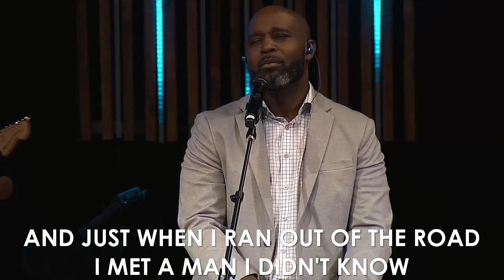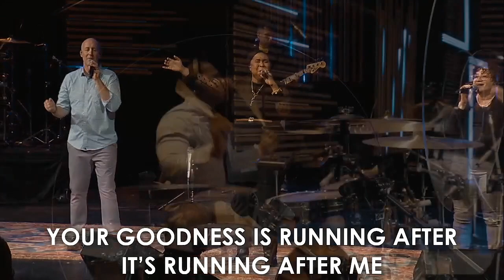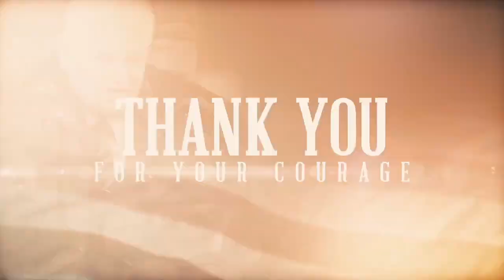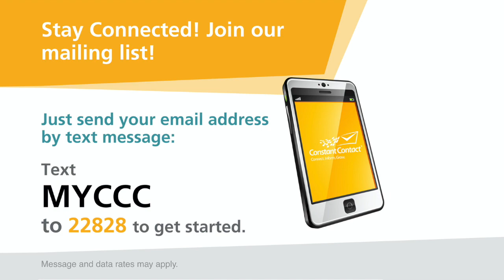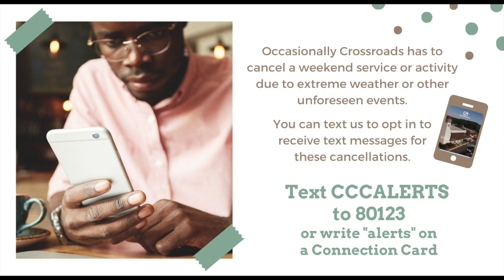Weekend Worship Service | November 6 & 7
We're so glad you are worshiping with us!